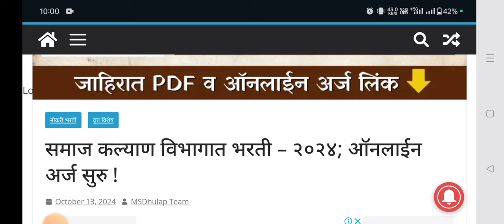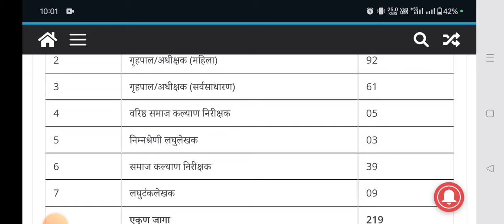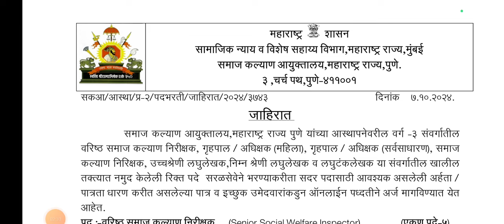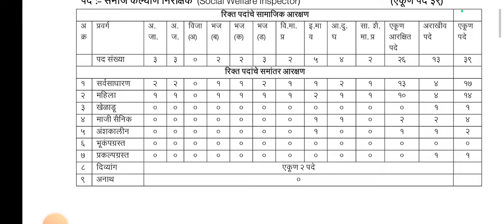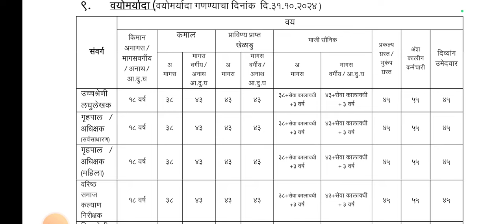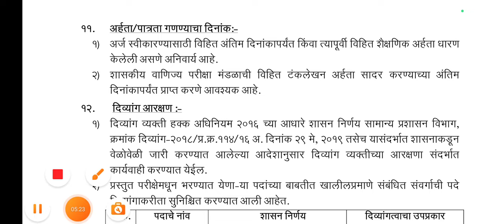समाज कल्याण विभागात सरकारी नोकरीची सुवर्णसंधी! २१९ जागांसाठी भरती; ऑनलाईन अर्ज प्रक्रिया सुरु 2024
समाज कल्याण विभागामध्ये जॉब करण्यासाठी संधी दहावी पास वरती जॉब